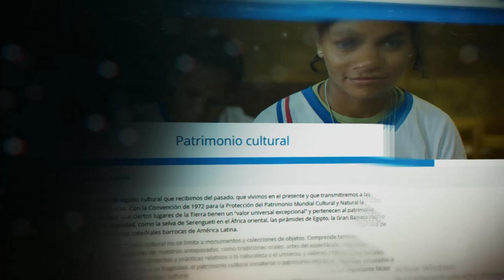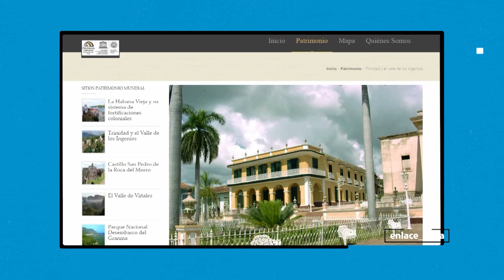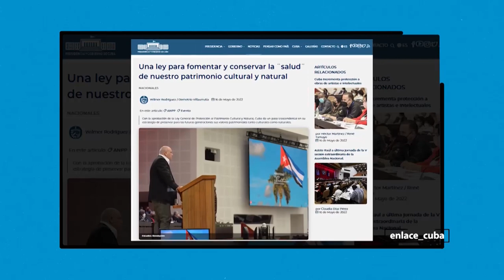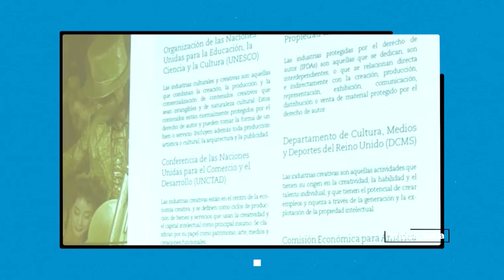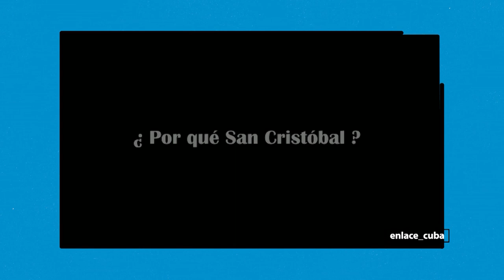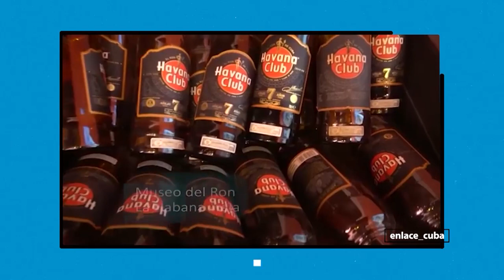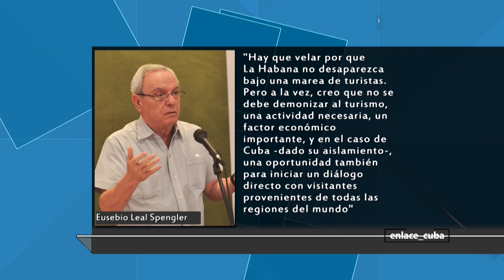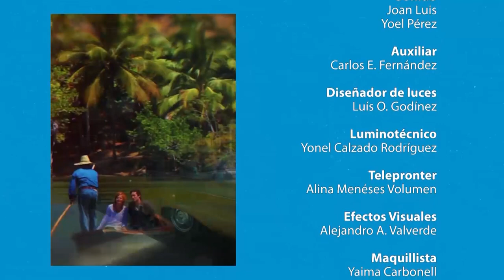Cuba -Enlace Cuba: sitios patrimoniales, retos para su conservación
🏰 Los sitios patrimoniales son tesoros invaluables que adquieren una gran importancia económica, especialmente para el desarrollo del turismo.

📌 Esto sin dudas genera una serie de retos para su conservación, sobre el tema estaremos hablando en esta emisión de Enlace Cuba, de la mano de la periodista Elena Godinez.